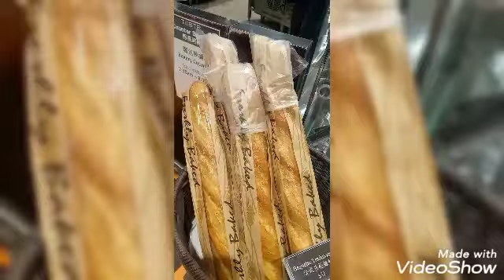Taste Supermarket at Festival Walk Kowloon Tong//3s&Mom tv